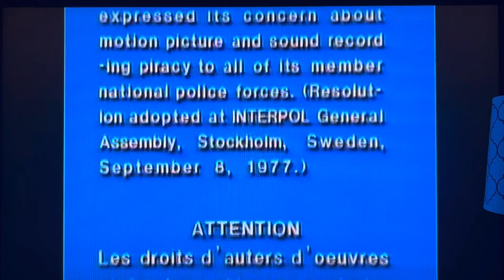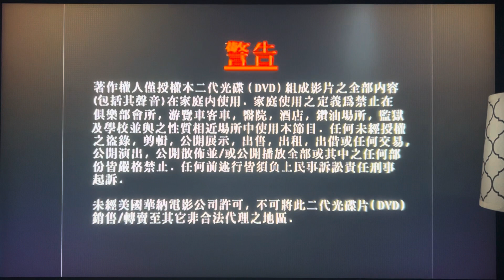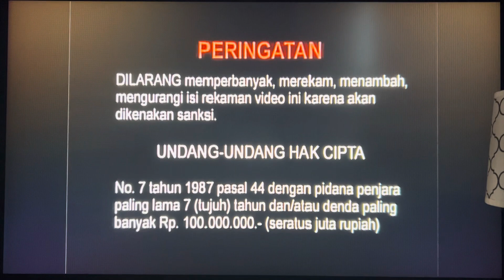Closing To The Smurfs Smurftastic Journey 2013 DVD